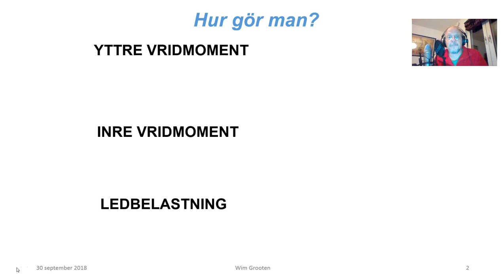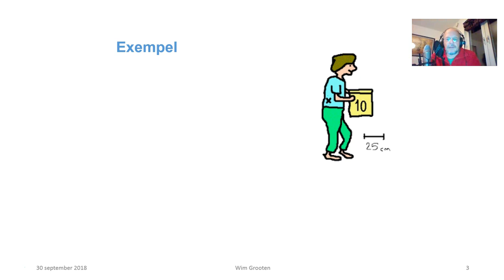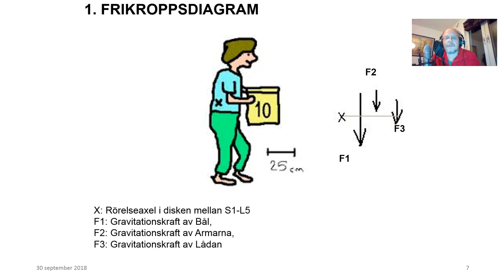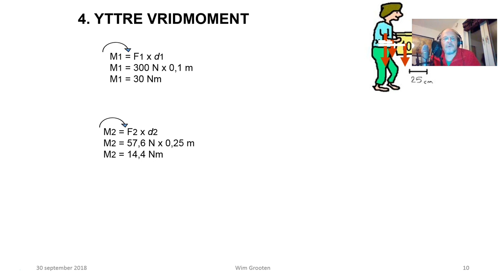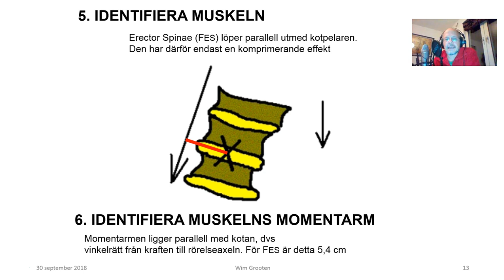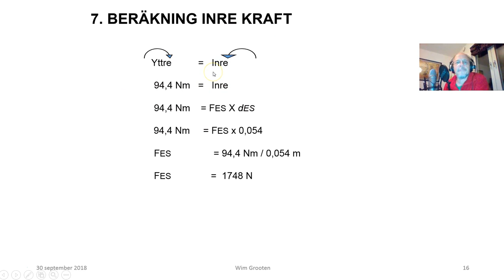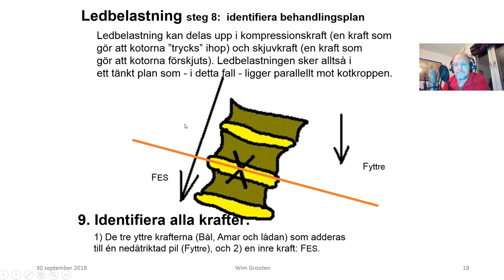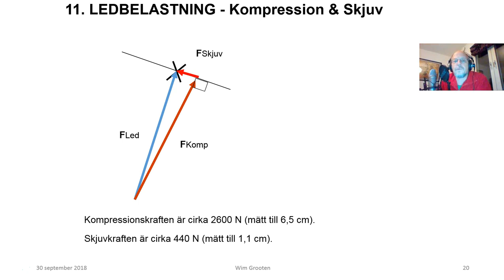Biomekanik: yttre vridmoment, inre vridmoment, ledbelastning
Biomekanik - alla delar